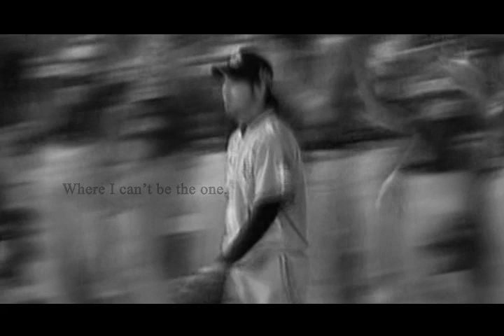Where a ticket happens.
下個地方會更好~